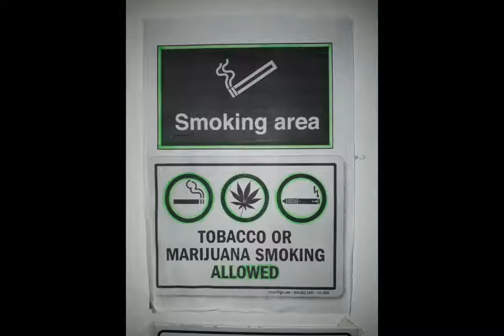Ed Travels: Amsterdam 2018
A short Video about my visit to Amsterdam in 2017

Instagram and TWITTER: @ITOOKTHELEAP